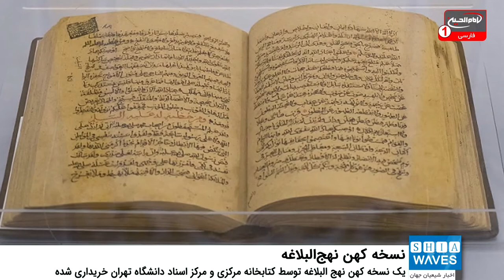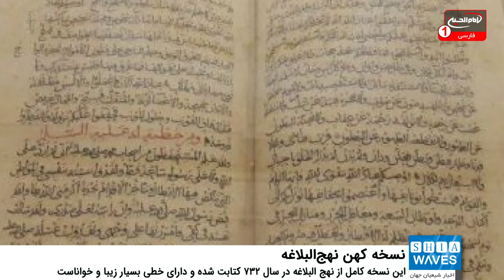رونمایی از یک نسخه کهن از نهج البلاغه در دانشگاه تهران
کتابخانه مرکزی و مرکز اسناد دانشگاه تهران در ایران موفق به خرید یک نسخه کهن از نهج البلاغه شده است.
این نسخه کامل از نهج البلاغه در سال ۷۳۲ [بیش از هفتصد سال قبل] کتابت شده و دارای خطی بسیار زیبا و خواناست.
محل کتابت آن در پایان نسخه «مدینة السلام دارالملک السلطانیه» آمده که به گفته محققان هم می‌تواند منطبق بر شهر بغداد یا تبریز یا شهر سلطانیه باشد.
سال کتابت آن یعنی ۷۳۲ هجری نشان می‌دهد که این نسخه در روزگار دولت ایلخانی کتابت شده است.
نسخه مزبور چندروز است که در محل کتابخانه دانشگاه تهران رونمایی شده است.
لازم به یادآوری است که در حال حاضر بیش از ۱۲ هزار نسخه خطی کتابخانه مرکزی روی وب سایت این کتابخانه بوده و برای عموم قابل دسترس می‌باشد.
به گفته مقامات مسئول طی یکی دو ماه آینده، باقی مانده نسخ خطی کتابخانه مرکزی نیز روی وب سایت قرار خواهد گرفت.